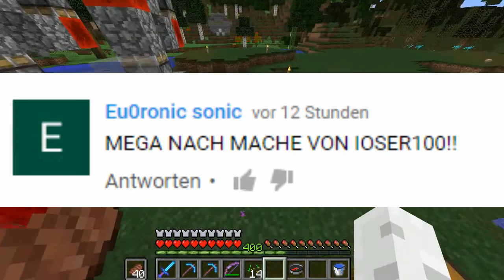Community-Projekt nur NACHGEMACHT? SurvivalWorld#23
Neu beim Nickromanten:
Habe ich dasCommunity Projekt gar nicht verdient? Ist es nur eine billige Nachmache?

 _.;:+*’`’*+:;.Sachen aus dem Video.;:+*’`’*+:;._
➤Server:
➤TexturePack:

 _.;:+*’`’*+:;.Musik.;:+*’`’*+:;._

_.;:+*’`’*+:;.Zeug was immer da steht.;:+*’`’*+:;._
mit Hilfe vom Programm Blender